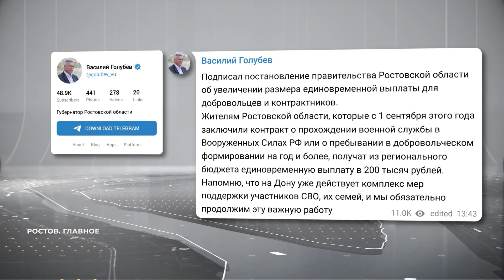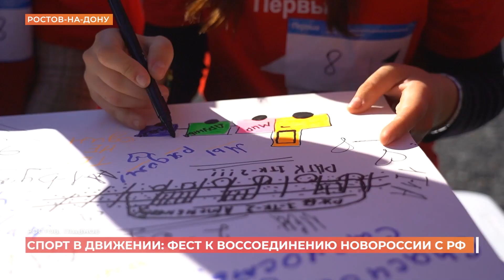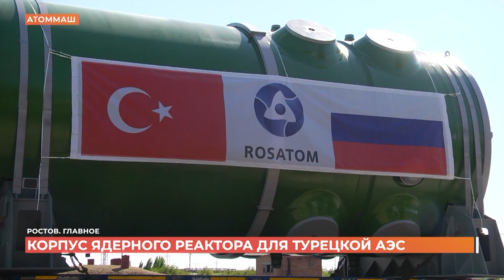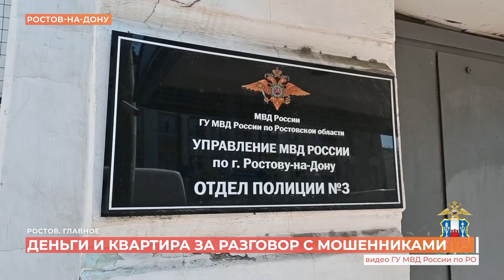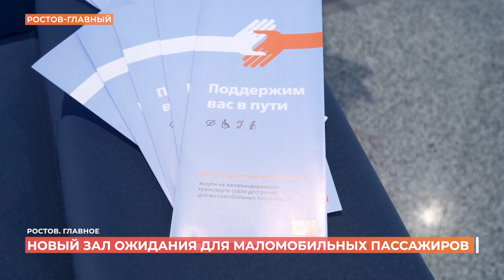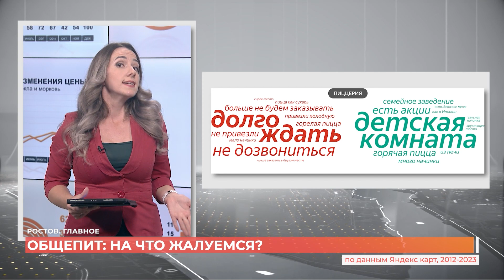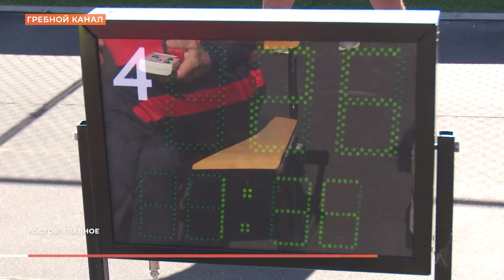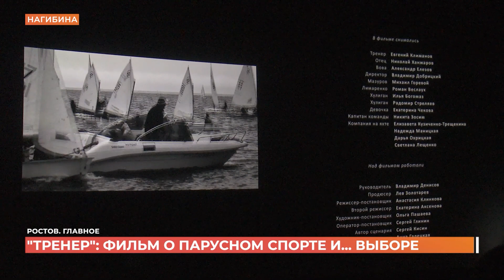Ростов. Главное. 30 сентября 2023